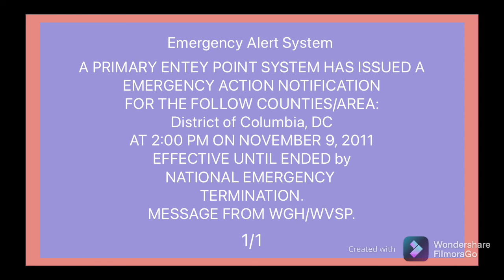EAS Recreation Mock: 2011 National EAS Test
Happy 10th anniversary to the 2011 National EAS Test.